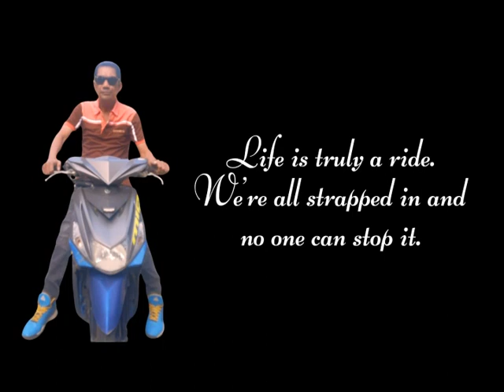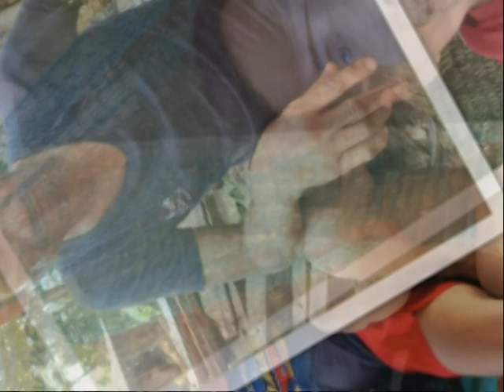Tribute to Gerald Barbon Badiang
In loving memory of Gerald Barbon Badiang